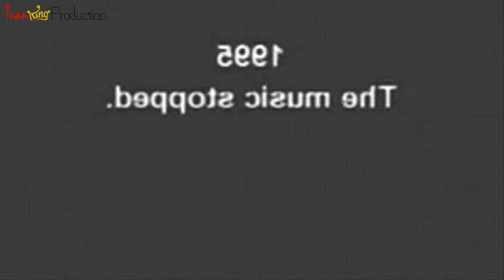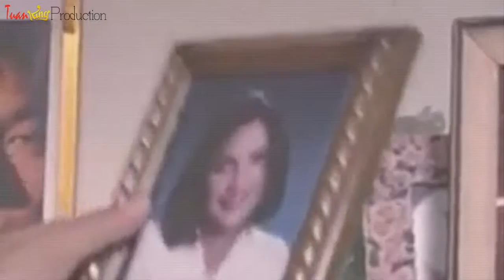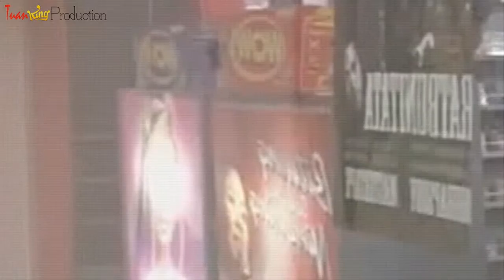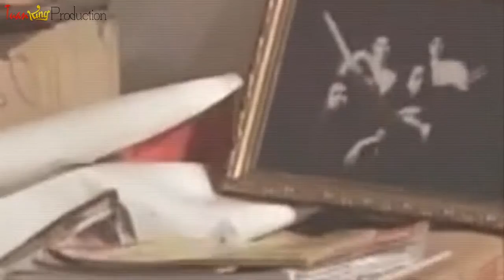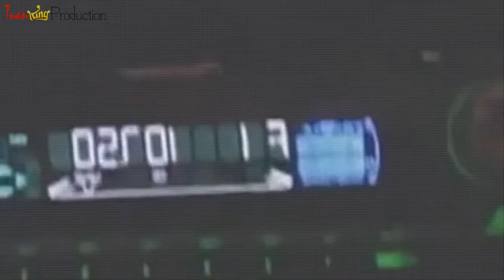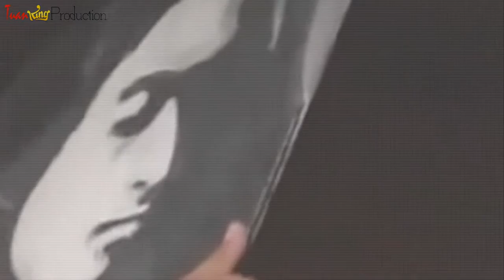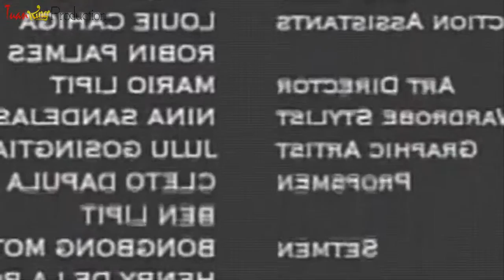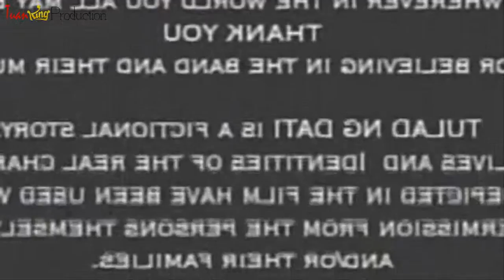Pinoy movie 2016 ♣ Filipino Movie latest 2016 ♣ Tagalog movie Jett Pangan, J.B. Leonor